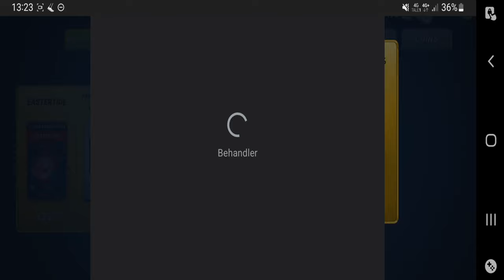I Bought The New Easter Fish - Fishing Clash Gameplay Ep259